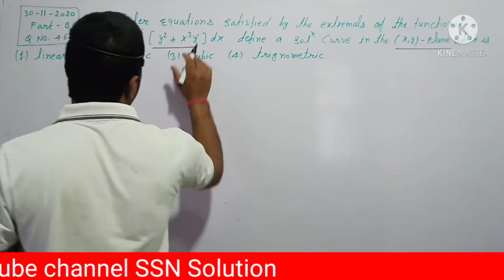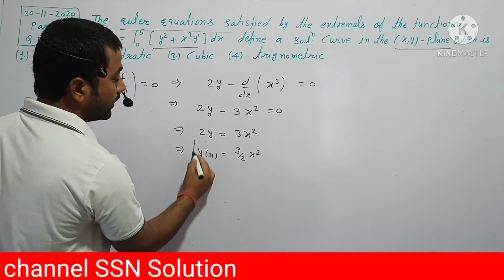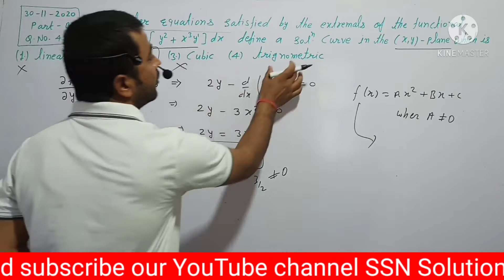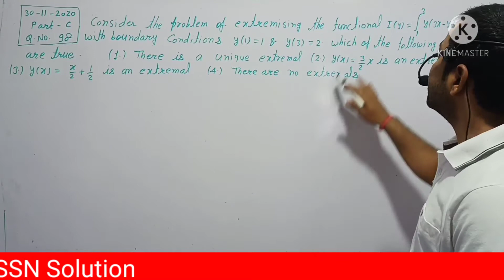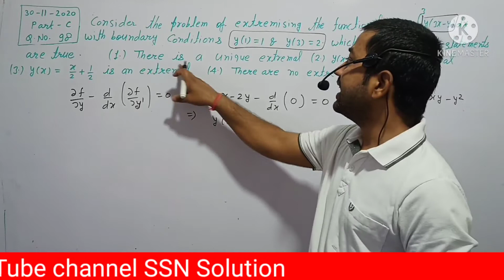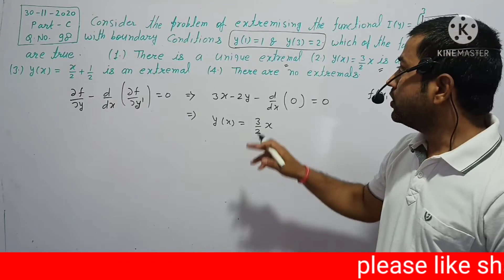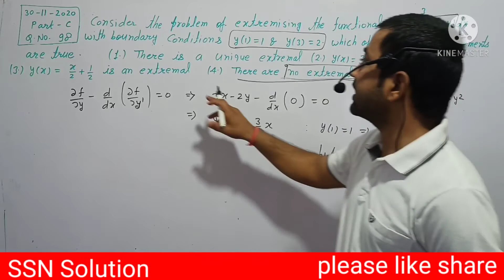#58 | 30 November 2020 cov net | Csir Net Maths Calculus Of Variations | 30-11-2020 csir net Paper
30 November 2020 cov net | Csir Net Maths Calculus Of Variations | 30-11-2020 csir net Paper | Net |

Is Video Me Mene CSIR NET ke Topic Calculus Of Variations (COV) ke 30 November 2020  Paper ke Part B ke  Question No 46 and part C ke Question No 98  ko Samghane Ki Kosis Ki Hai Hmare Dwara Net Me Aye Hua Question Ko Asan Bhasa me Samghane ki Kosis ki Jati Hai.
also useful topic for Euler Lagranges Equation for calculus of variations

OUR SOME USEFUL PDF FILES

B.Sc./B.A. 1st year Differential Calculus-ll

 B.Sc./B.A. 2nd year Differential equation

 CSIR NET Maths Integral Equation play list

Provided Courses

1. Ba | BSc | MSc Maths |
2. 11th | 12th | RBSE | CBSE | NCERT  | Foundation Course |
3. Maths for 10th Stendard |
4. Maths for Defence Exam ( Navy l Airforce l NDA l CDS)
5. Maths for IIT JEE and IIT JEM
6. Net | Gate | Set Exam |
7. 1st Grade | 2nd Grade PGT | TGT |DSSSB Exams
8. Maths for all Competitive Exams |